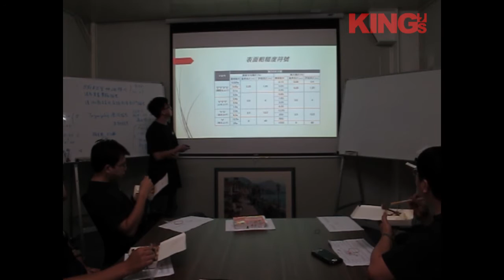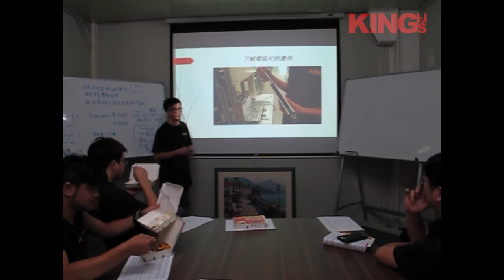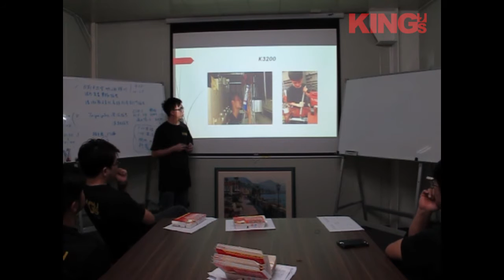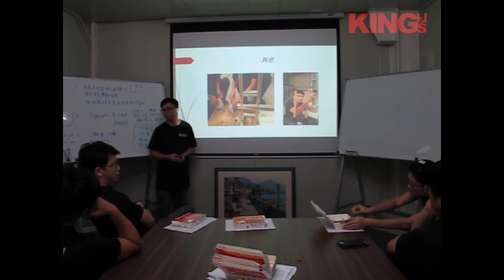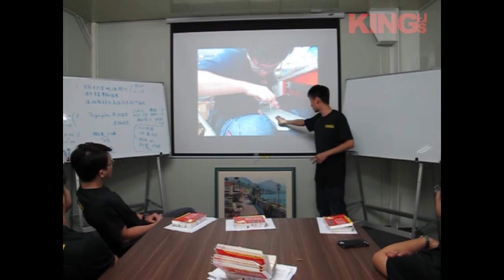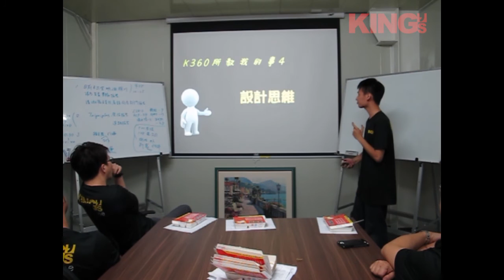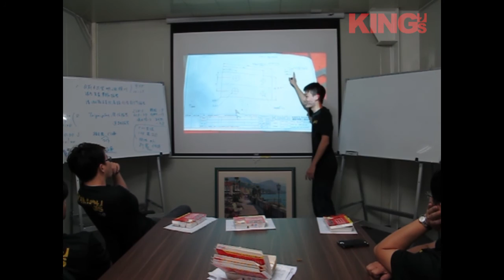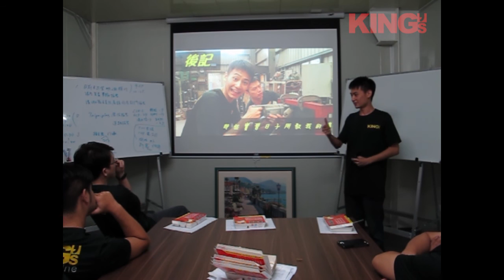鑫野智動工業2016暑期實習生 鈺棠&繼恩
兩位健行科大的同學,真的很認真,他們的工作態度很好,未來不論在哪家公司我們相信兩位同學都能有很多收穫!祝福你們!